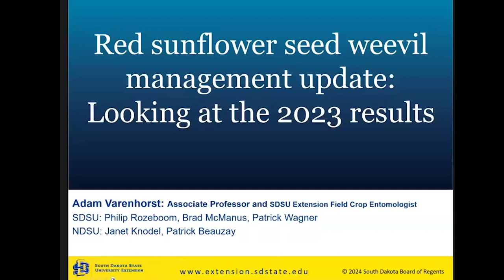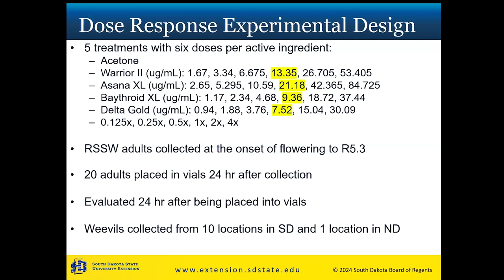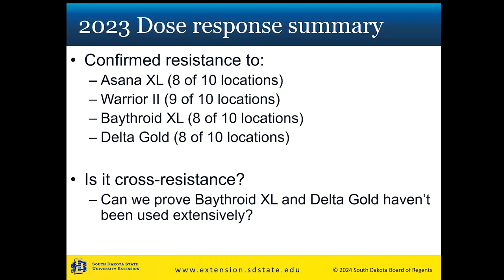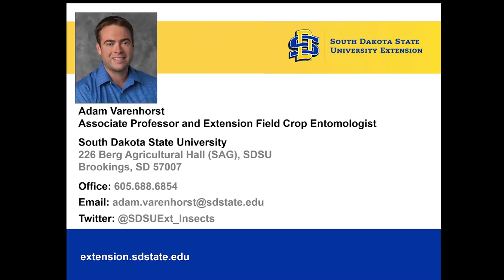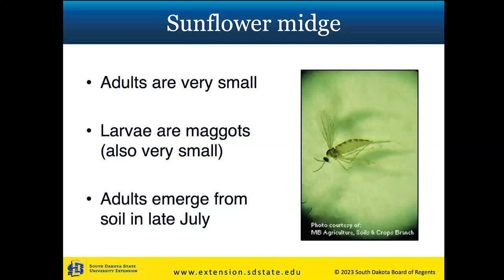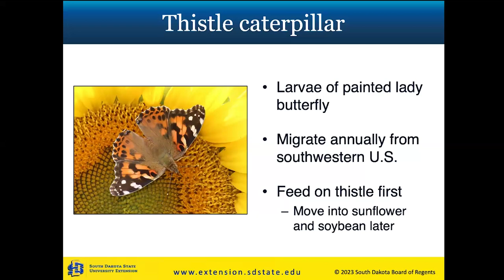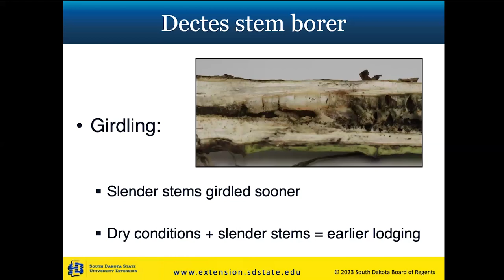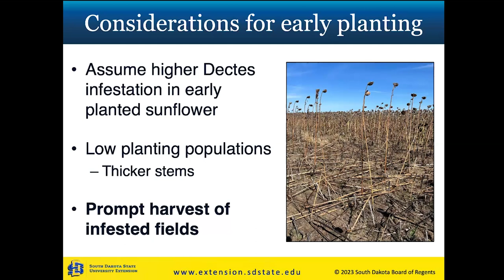2024 Crop Hour: Pulse Crop and Sunflower Insects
In this session of Crop Hour Adam Varenhorst, Associate Professor & SDSU Extension Field Crop Entomologist presents an Red Sunflower Seed Weevil Management Update: Looking at the 2023 Results; and Adam Varenhorst, and Patrick Wagner, SDSU Extension Entomology Field Specialist reviews Insects in Pulse Crops.